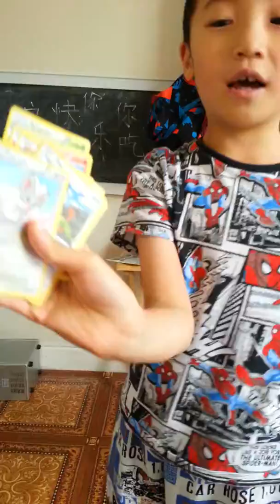The first singing video